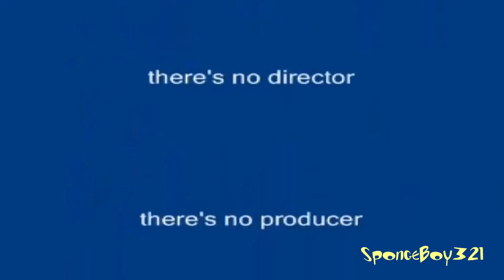Shuric Scan Quadparison Gone Wrong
This shuric scan contains parodies in this top right screen.

Made by Vegas Pro 13.0